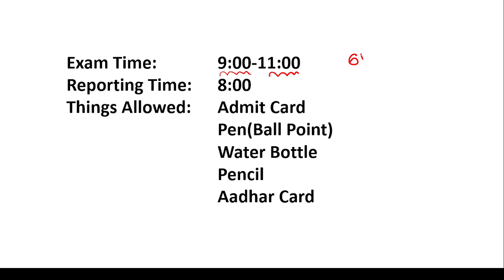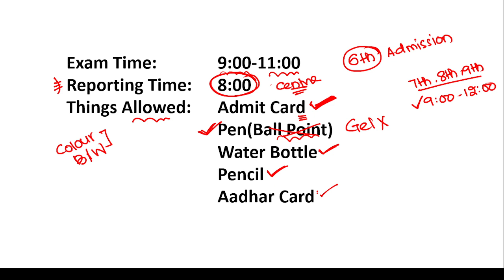ପରୀକ୍ଷା କେନ୍ଦ୍ରକୁ କଣ ସବୁ ନେଇକି ଯିବ?OAV Entrance Exam 2024 Exam Centre allowed things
Our online classses based on:
and more.